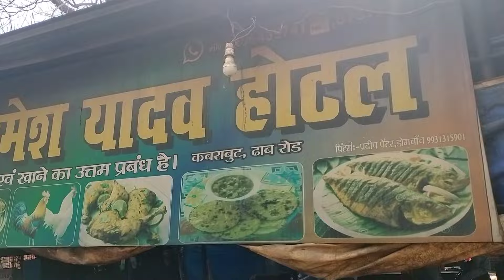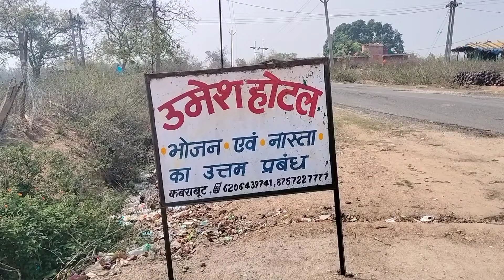yah Hai Jharkhand mein garib ka hotel| ये हैं झारखंड के गरीब होटल उमेश यादव होटल!?##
यह होटल झारखंड के कोडरमा जिला जंगल के बीच में ब्रिगमैन है यहां पर बहुत दूर-दूर से लोग खाना खाने के लिए आते हैं और यहां का बहुत स्वादिष्ट भोजन है लोग यहां से खाना खाकर जाते हैं बहुत खुश महसूस करता है और एक यह जंगली खाना बनाया जाता है यहां पर जो की बहुत सस्ता और बहुत अच्छा खाना खाकर लोग यहां पर मनोरंजन करते हैं